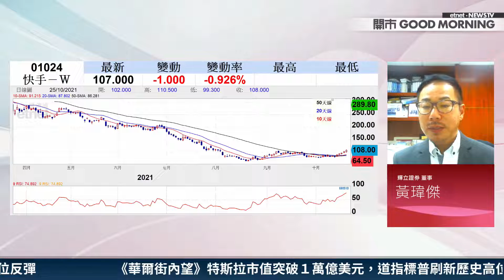【3分鐘直擊港股】快手略回軟 跟北水上車？黃師傅教你點衡量值博率定買入價！│嘉賓：黃瑋傑│2021-10-26│開市Good Morning節目精華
【嘉賓】
輝立證券董事 黃瑋傑

【時間分段】
00:00 片頭
00:08 快手(01024)近日走勢
00:30 近期消息
00:50 初步阻力位
01:05 止蝕位定呢度！

【內容簡介】
北水上日淨流入港股32億，當中有19億淨買入咗快手(1024)。即係話，勁買快手！據《經濟通HV2報價系統》，截至11時06分，兩間北水券商繼續淨被動買入快手，但合共規模只有約1700萬元；對比琴日全日收市嘅約1.9億元淨被動買入顯著減少。究竟短炒快手(1024)夠唔夠值博率？黃師傅教大家釐定合理目標價、止蝕價，再睇吓現價入唔入得過！

📌 P.S. 被動買入數據與港交所收市後公布的北水淨買入/賣出股份數據不同

原片：
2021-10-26｜黃師傅教溝貨兩大考量💡比亞迪電池據報加價 李寧上季零售銷售增逾40% 餐飲股一股不留？｜嘉賓：黃瑋傑｜開市Good Morning｜etnet